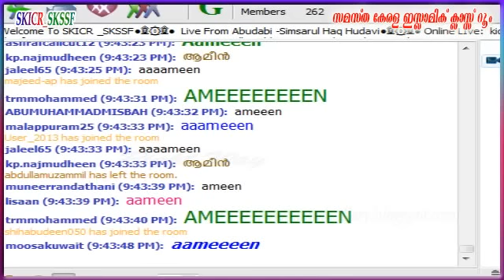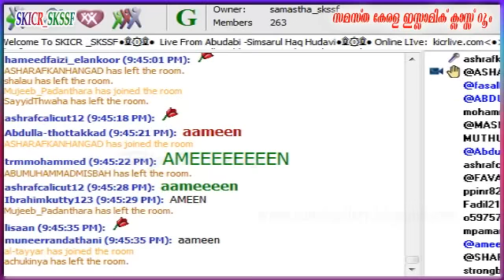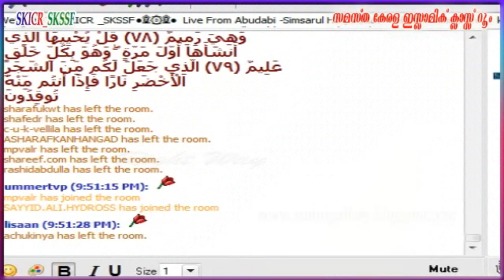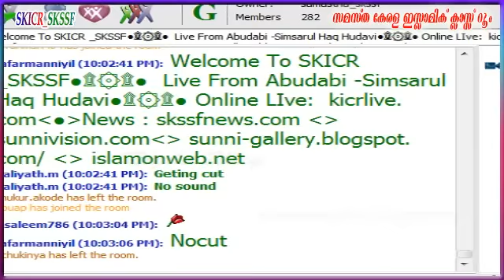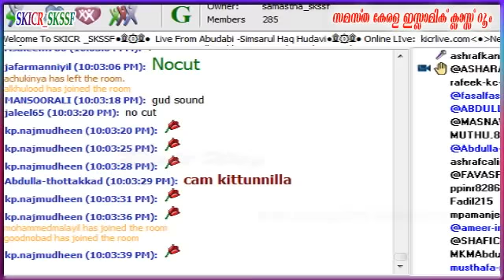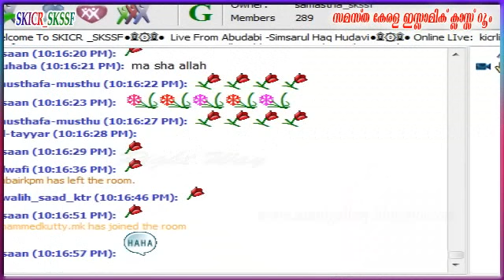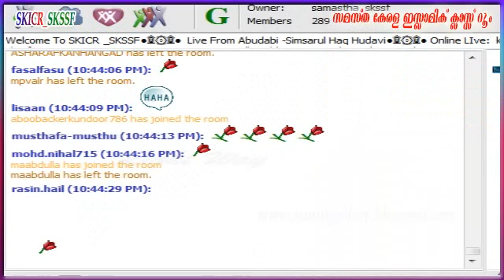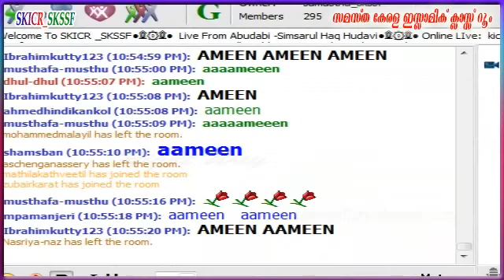Usthad Simsarul Haq Hudavi Quraan Class Soorat Yaseen 30 -5 -2015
Abudhabi Quraan Class